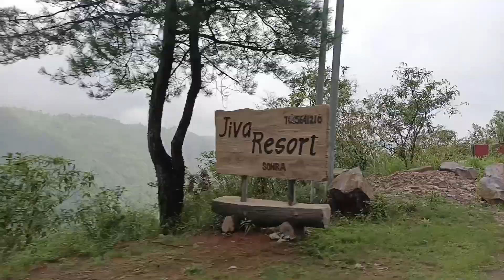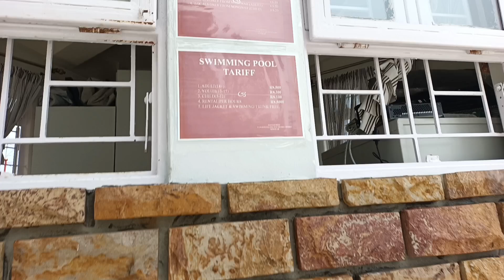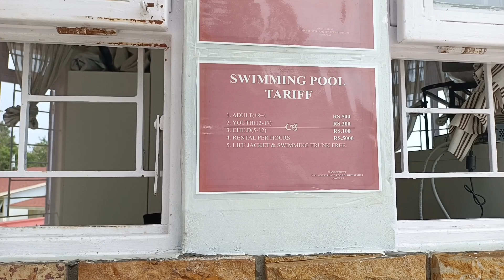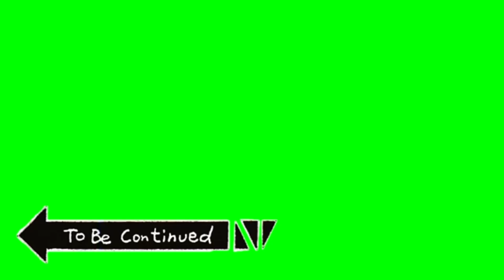Shillong To Mawsaintyllang Eco Tourist Resort Sohra Meghalaya|| Family Time👨‍👩‍👦Summer vacation⛱️☀️